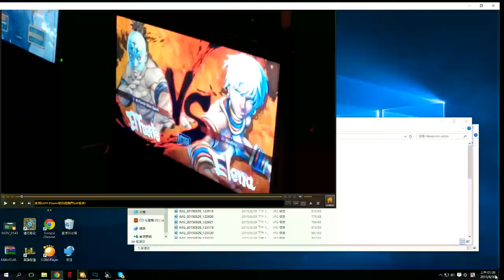USF IV CPTA HK Qualifier pool 1 winner infiltration(RYU) vs XFT Baoice(Ibuki)